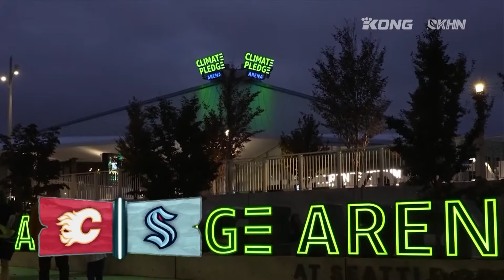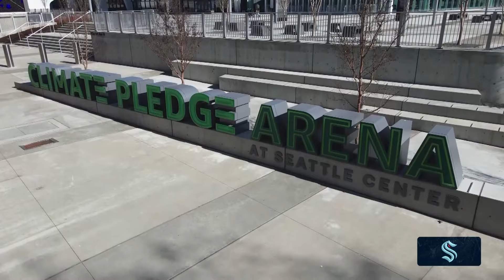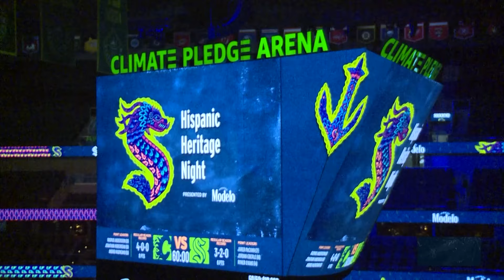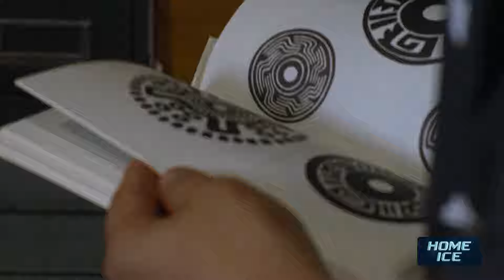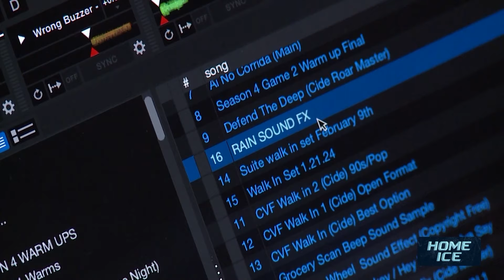Kraken Home Ice | Episode 3: First win of the season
KING 5 Sports sits down with Kraken Head Coach Dan Bylsma, learns the magic behind the music and more.